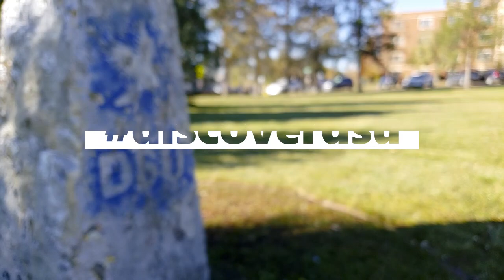Meet Sovi Herring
Meet Sovi Herring, a Dickinson State University student and community volunteer. Sovi took part in the Dickinson underpass mural project, painting the landscapes of the region and making a mark on our community. Check out her story!